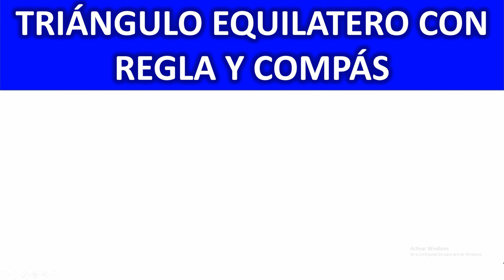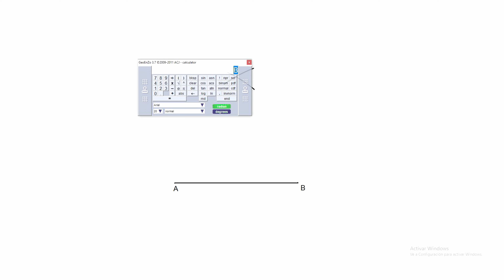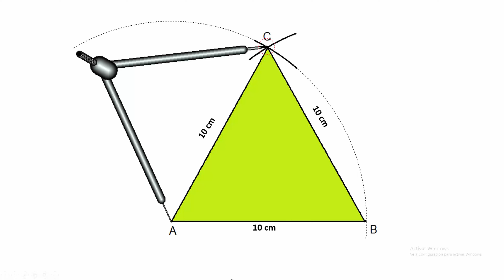Cómo construir un triángulo equilátero | Fantastico Sencillo | Matematicas Quidimat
| Fantastico Sencillo | Matematicas Quidimat

Construcción de triángulo equilátero con regla y compás
Cómo construir un triángulo equilátero con regla y compás